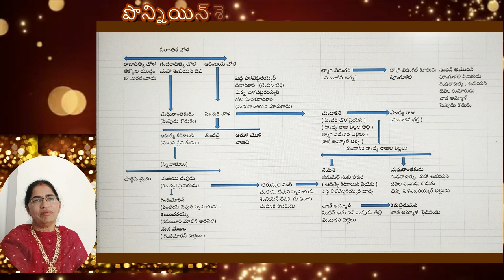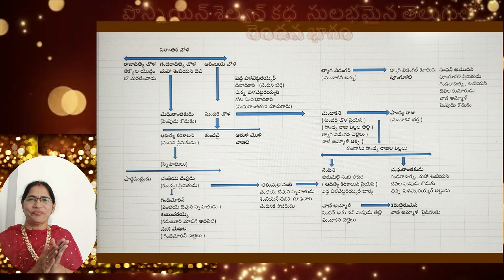పొన్నియిన్ శెల్వన్ కధ మ్యాప్ తో సహా తెలుగులో || రెండవ భాగం || నాగేశ్వరి రూపాకుల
PONNIYIN SELVAN STORY IN TELUGU || SECOND PART || NAGESWARI RUPAKULA . PONNIYIN SELVAN IS A GREAT HISTORICAL NOVEL IN TAMIL WRITTEN BY SHRI KALKI KRISHNAMURTHY